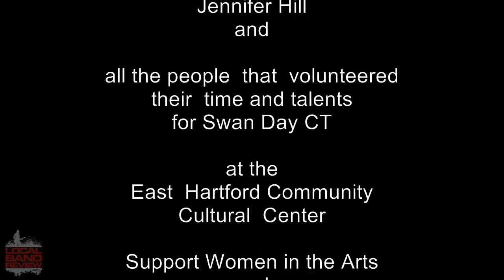Sister Funk-Girl-Swan Day CT-Mar 2011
For awhile now I've heard people asking me if I caught this band yet, but since they play closer to the shore I hadn't seen them. Wow what a great ending to Swan Day, the audience had been there since 6pm, you couldn't tell that when Sister Funk hit the stage.  What a great funky tune with some sax, what a fun time!

Jennifer Hill hosted the Ct chapter of a world-wide commemoration of women artists titled, SWAN Day (Support Women Artists Now).

Sister Funk is the nation's hottest all-female band brings a high energy, entertaining stage show to a growing national following.

For the past 7 years, Sister Funk, the nation's hottest, all-female band has been headlining PRIDE events, music festivals, concert arenas & clubs performing songs off their 3 independent, original CDs. Sister funk's sound sound & style is best described as commercial pop/rock. CURVE Magazine (Jan. 2007) describes Sister Funk as "provocative, high energy, and entertaining, these women put on a hot show". According to Key West Chronicle (Sept. 2006), "Sister Funk, this incredible all-girl rock group, absolutely stunned hundreds of concert-goers on Duval St., proving themselves not only the hottest all girl group to hit the Southernmost City, but impressed even seasoned rockaholics".

Genre
Pop/Rock with a funky feel

Members
Denise Troy on Vox and Keys
Peepa on Vox, Rhythm Guitar, & Sax
Kathy on Lead Guitar
Row Row on Bass Guitar
Steahle on Drums
Sarah on Lead Guitar

Record Label
Independent